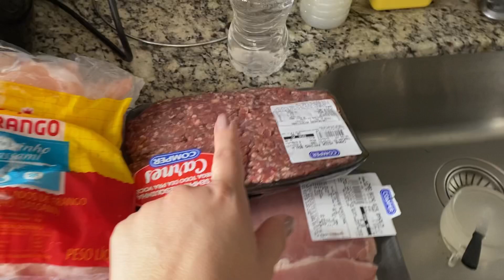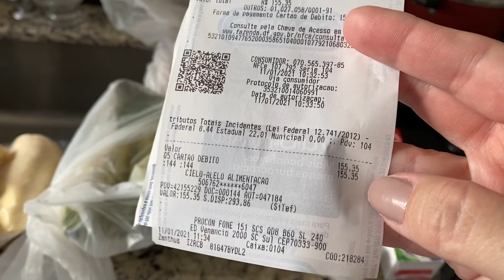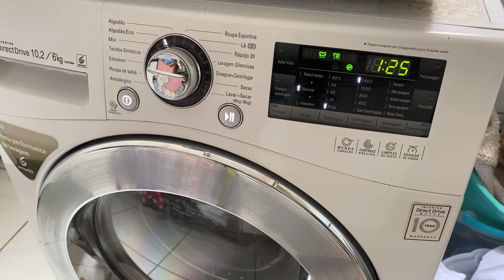VLOG: ROTINA DO LAR E MUITO AMOR